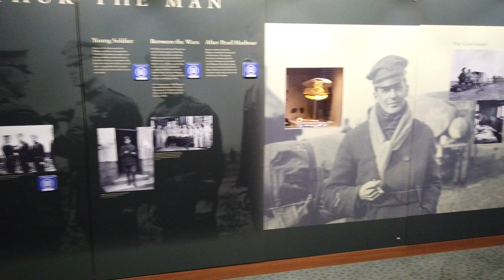MacArthur Museum Brisbane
I visited the MacArthur Museum Brisbane today 3 April 2019 to donate some documents and photographs. This is a walk through of the Museum ending in the room that General Douglas MacArthur used as his office for just over two years from July 1942.